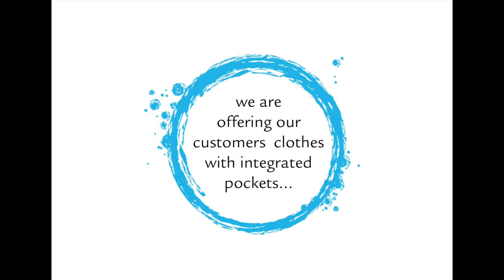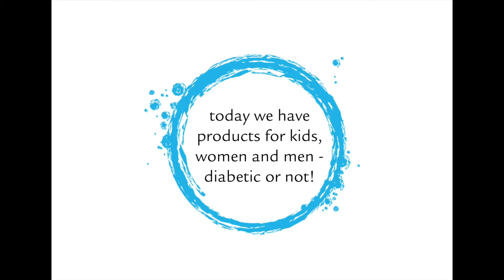Presenting: AnnaPS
Clothes to carry your insulin pump, insulin pen, glucose meter, hand units, cellphone or other. These clothes from AnnaPS makes the every day life with (or without) diabetes a little easy. We offer eco underwear, tank tops, T-shirt, swimwear, armbands and so on - with integrated pockets. Feel free to read more about the clothes